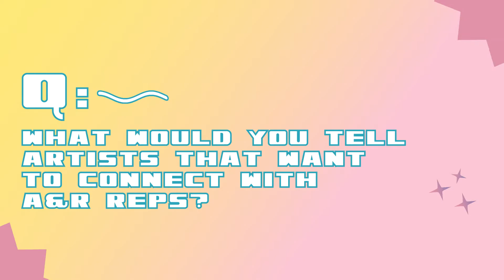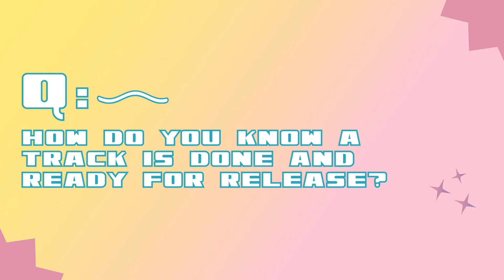profeshsesh: Bailey Bryan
Earlier this month, Quadio hosted a Profesh Sesh with up-and-coming superstar Bailey Bryan, who shared her thoughts on everything from the “oversaturated” music industry to the upside of releasing a bad song. Luckily, we got it all on tape. 😉 A huge thanks to Bailey for her wisdom and time, and to 300 Entertainment for helping us put it all together. And stand by! More like this to come.